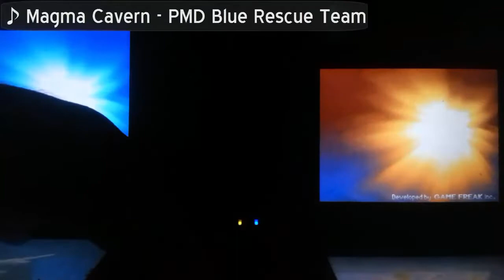[310th][Live] Shiny Groudon after 7957 SR !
Groudon aura décidé de briller en premier ! Kyogre est donc en pause à 7957 resets et sera fait en 320e.
Groudon shined first! Kyogre is paused at 7957 SR and will be resumed for my 320th shiny.